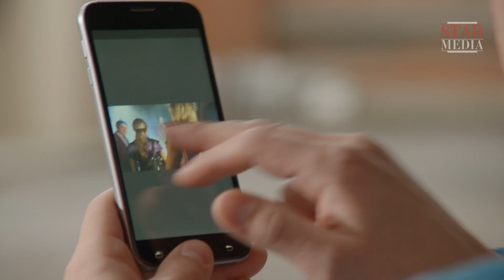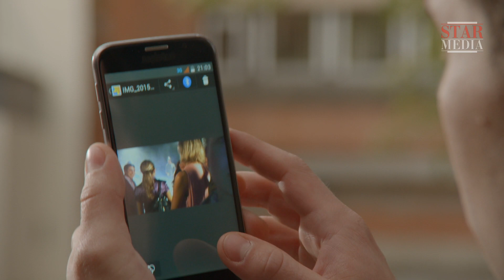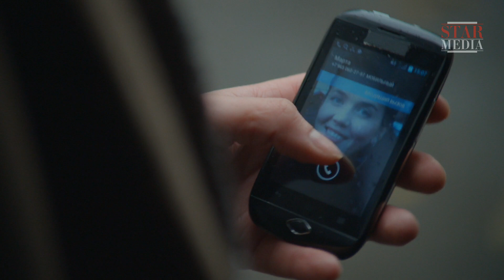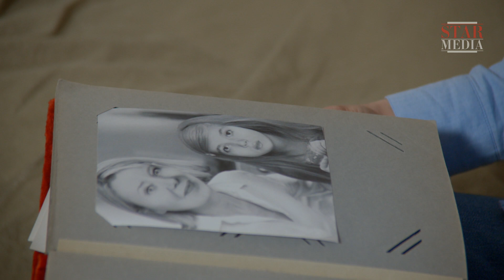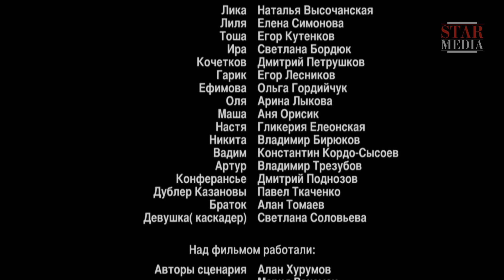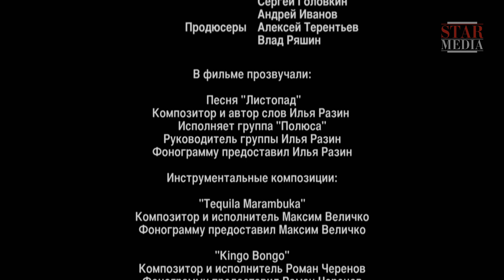Сережка Казановы / Casanova's Earring. 3 серия. Фильм. Лирическая комедия. StarMedia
Режиссер Денис Елеонский представляет свой новый четырехсерийный фильм - «Сережка Казановы». Если не везет в любви, то это навсегда? Отнюдь! Учитель истории Женя Касаткин смог справиться с темной полосой и, наконец-то, заполучить внимание всех девушек из своего окружения. Правда, в этом молодому человеку помог чудо-артефакт, Сережка Казановы. Эта вещица помогает любому представителю мужского пола заполучить в свои объятия желанную красавицу. Женя теперь не одинокий преподаватель, а настоящий альфа-самец, герой девичьих фантазий! Легкомысленная красавица Лика влюбляется в нашего героя, но, очень скоро Женя понимает, что рядом с ним не та девушка…

Формат: сериал
Жанр: лирическая комедия
Год производства: 2016
Количество серий: 4
Режиссер: Денис Елеонский
Сценарий: Алан Хурумов, Мария Ваксман
Художник-постановщик: Евгений Драбкин
Оператор-постановщик: Максим Волох
Композитор: Алексей Попов
Продюсеры: Алексей Терентьев, Влад Ряшин
В ролях: Михаил Пшеничный, Сергей Марин, Людмила Свитова, Арина Лыкова, Наталья Высочанская, Ангелина Степанова, Светлана Глазырина, Егор Кутенков, Дмитрий Петрушков, Ольга Гордейчук, Анна Орсик, Александр Крымов, Борис Хвошнянский

Кухни, которые выбирают. Найди свою. Твой Кухонный двор

Znenia Kasatkin, a history teacher, has had no luck with women, until one day a magic artefact comes into his possession – Casanova’s Earring that helps its owner to get any woman he desires. Soon Znenia becomes the hero of every woman’s dream, and it is not long before he falls in love with the astoundingly beautiful Lika. However, as time passes, he realises that his chosen one is shallow and frivolous - not quite his version of the ideal woman. But disposing of Lika is not so easy because she is under the charms of Casanova’s Earring. At last Znenia manages to leave her when he understands that his real love has been close to him all this time without him realising.

Type: TV series
Genre: lyrical comedy
Year of production: 2016
Number of episodes: 4
Directed by: Denis Eleonskiy
Written by: Alan Khurumov, Maria Vaksman
Production designer: Evgeniy Drabkin
Director of photography: Maksim Volokh
Producers: Aleksey Terentiev, Vlad Ryashin
Cast: Mikhail Pshenichniy, Sergey Marin, Lyudmila Svitova, Arina Lykova, Natalia Vysochanskaya, Angelina Stepanova, Svetlana Glazyrina, Egor Kutenkov, Dmitriy Petrushkov, Olga Gordeychuk, Anna Orsik, Aleksandr Krymov, Boris Hvoshnyanskiy